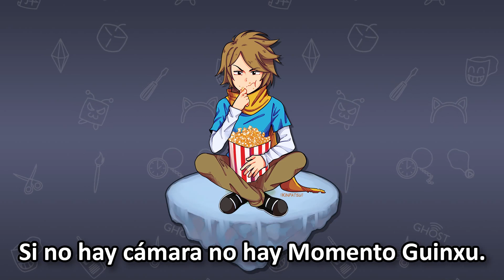Tramas que alteran el Gameplay del juego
Un problema común en muchos juegos es que la historia va por un lado,
y el gameplay va por otro, de manera bastante independiente. Veamos ejemplos de cómo podríamos integrar mejor ambos aspectos.

Me llamo Guinxu y desarrollo videojuegos indie en Unity para PC (Steam) y Android. En mi canal te ayudo a crear tus propios juegos y manipulo juegos conocidos para aprender cómo funcionan sus trucos y técnicas. Además comparto los avances de mis proyectos y cómo soluciono los bugs que surjan.